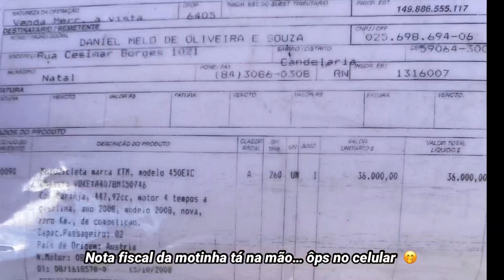RALLY RN 1500 2023 1º dia segunda 10/04 de Natal a João Pessoa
Segunda feira dia 10 de abril, seguimos logo cedo para João Pessoa, chegando lá levantamos o acampamento e fomos finalizar as inscrições, a noite fizemos o podcast pelo Instagram e tivemos a presença do piloto paraibano Jaminho e dos pilotos da escuderia Yamaha Ricardo Martins e Gabriel Bruning